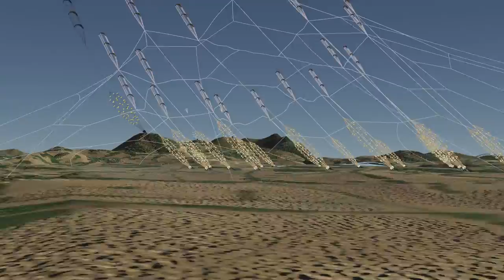Flight through a Kite Turbine Farm (better)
I brightened up all of the kites on the farm to make a clearer video.
More frames per second, so the stills should be sharp and the movement snappy and smooth.